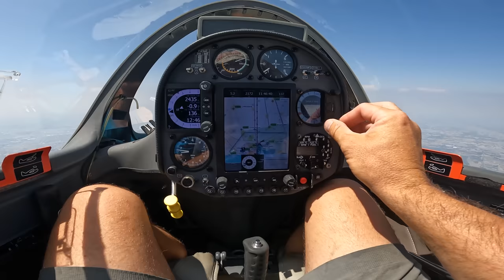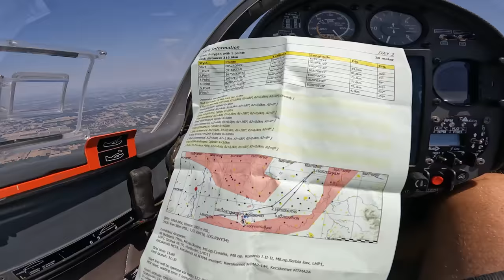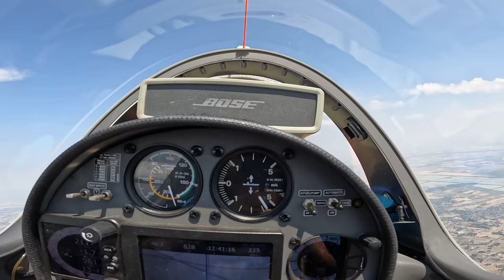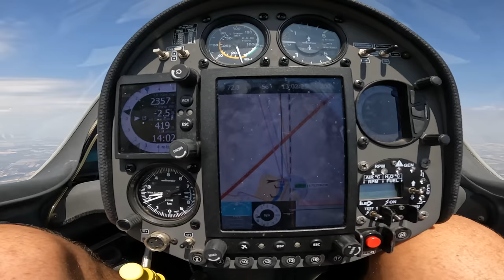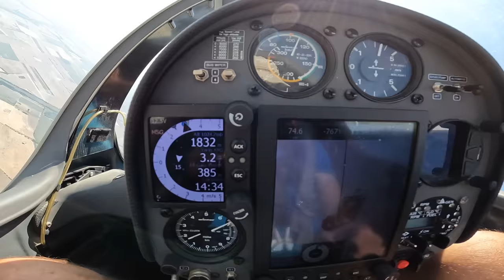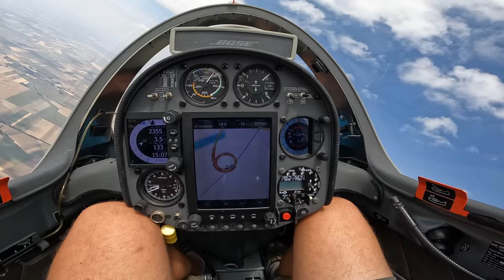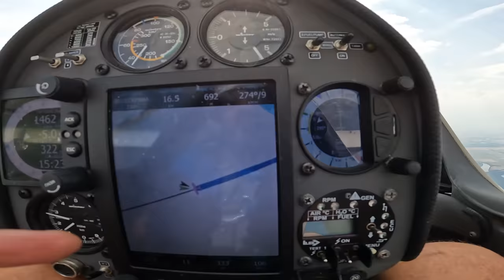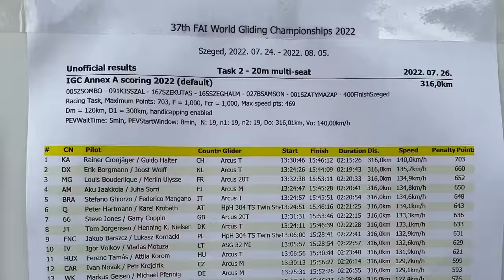WGC 37 Task 2 Чемпионат Мира 2022. Эпизод 6. Второй соревновательный день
Второй соревновательный день на планерном 37 Чемпионате Мира в Венгрии.
В этом ролике обычный спортивный полет с, увы, средним результатом, но как всегда с живыми и яркими эмоциями. Наша летная жизнь.
Предыдущие серии цикла "Чемпионат Мира 2022"
Игорь Волков.